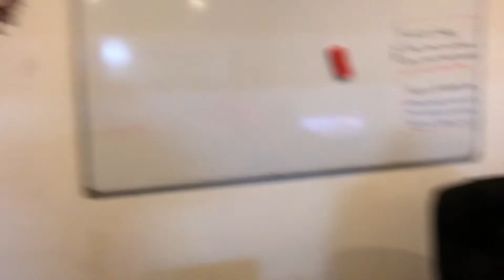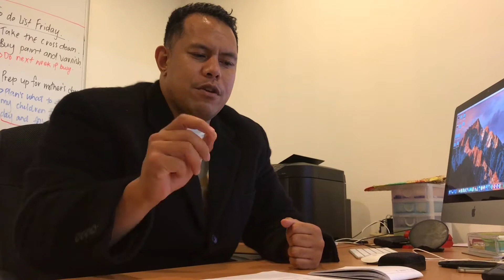VOICE MINISTRIES - VMTV 13.05.2018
Voice ministries announcements

Hosted by :
Gershom Mailo (knowin as Stream)
Logofou Mailo